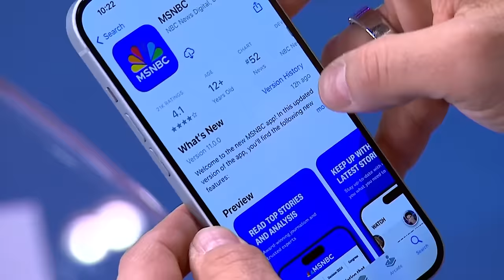J Street President: Netanyahu must go, the only question is when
“Criticism of Israel, even opposition to Zionism itself, is not in and of itself antisemitism,” says the President of the pro-Israel pro-Peace J Street Jeremy Ben-Ami. He praised President Biden’s warning to Israel’s Netanyahu that U.S. policy could change if the humanitarian situation doesn’t immediately improve. “Every poll tells you that 80% of Israel understands that Prime Minister Netanyahu should go, the only debate has been whether or not it is now or when the fighting stops,” says Ben-Ami. “That unfortunately creates the political incentive for him to continue the fighting. That’s why American pressure is so important.”